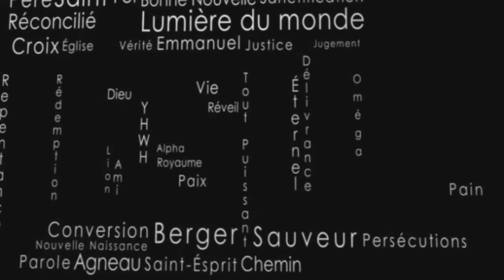Présentation de la BJC format économique (Shora KUETU - 22/03/16)